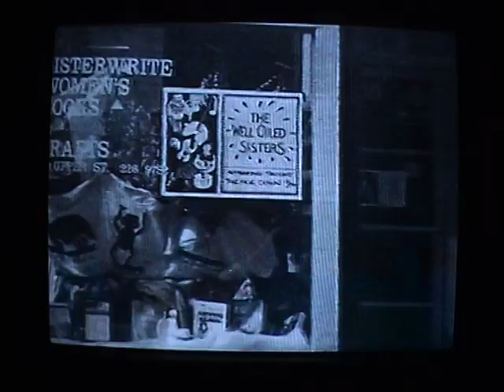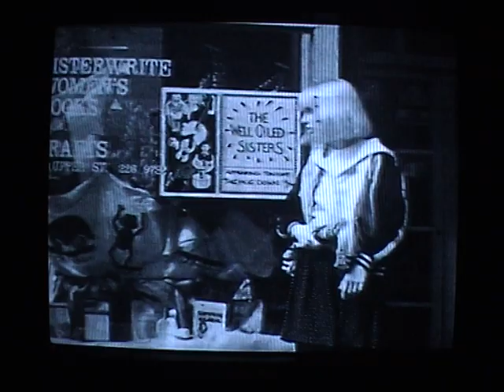Came Out It Rained Went Back In Again by Claire Dowie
Short film based upon the stand up comedy routines Claire Dowie performed in the early 1980s on the UK Comedy Circuit and first broadcast in 1991 - starring Jane Horrocks Gwen Taylor Janine Duvitski Beverley Klein and Serena Hill